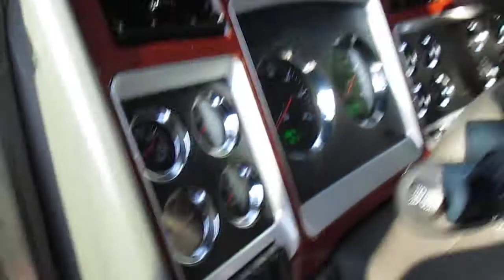Kenworth trucks for sale, kenworth t660, kenworth trucks for sale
2009 kenworth t660 truck for sale
Cummins ISX
13 speed
72" sleeper

kenworth truck for sale, kenworth for sale